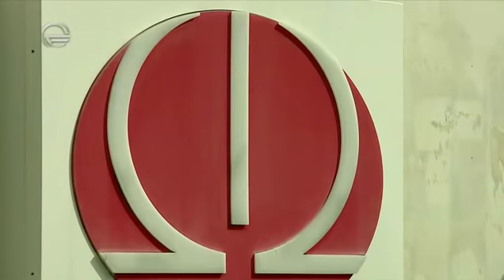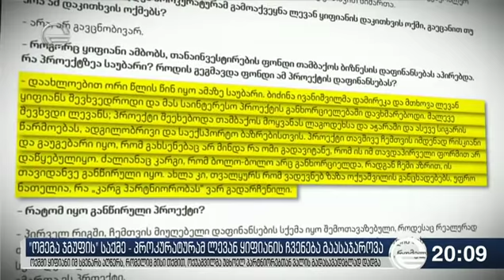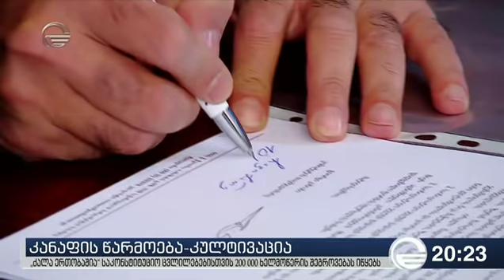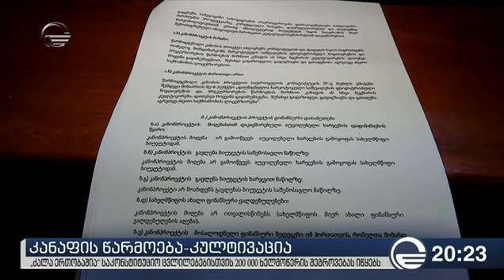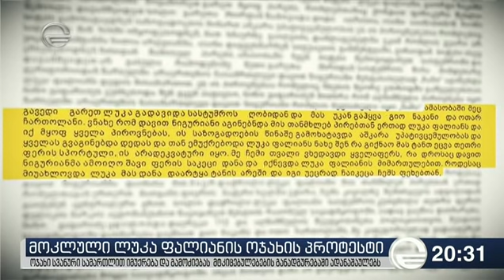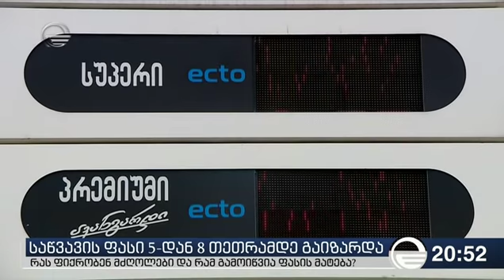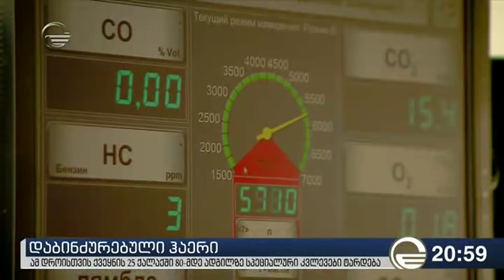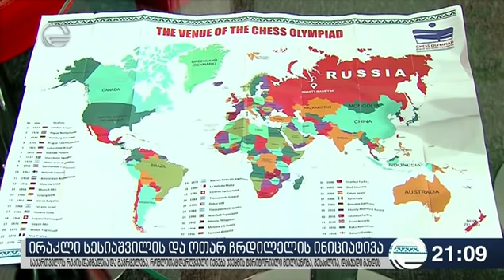ქრონიკა 20:00 საათზე - 10 ოქტომბერი, 2018 წელი